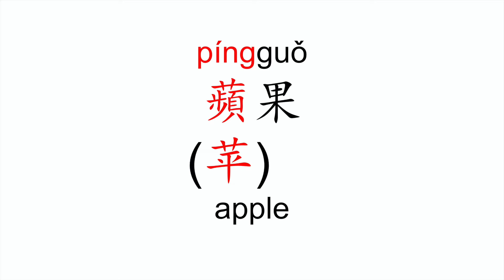How to pronounce ping guo (蘋果/苹果/apple) in Mandarin Chinese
Traditional: 蘋果

Simplified: 苹果